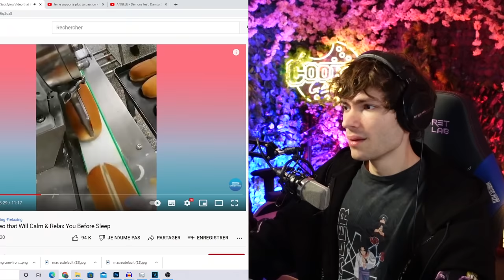Je Regarde Des VIDÉOS SATISFAISANTES Sur YOUTUBE ! (c'est giga relaxant)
Nouvelle vidéo ou je regarde les vidéos les plus satisfaisantes de youtube !
Suis moi sur instagram ou je te goume : @rayton_yt

Vidéo de type réaction / react à une vidéo youtube satisfaisant !
Essayer de ne pas etre satisfait avec du coca / du slime / des pop it / presse hydraulique et bien d'autres !
objectif de fin d'année, etre en couple